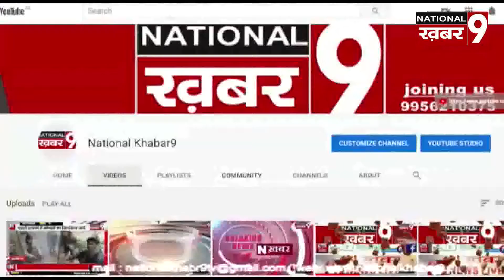सरकारी गल्ले की दुकान पर निशुल्क वितरण किया जा रहा राशन बनकी ऐरिया में काटे जा रहे हैं हरे भरे पेड़